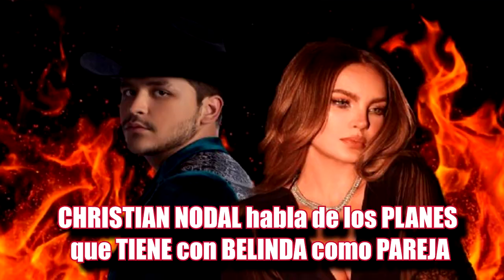CHRISTIAN NODAL habla de los PLANES que TIENE con BELINDA como PAREJA